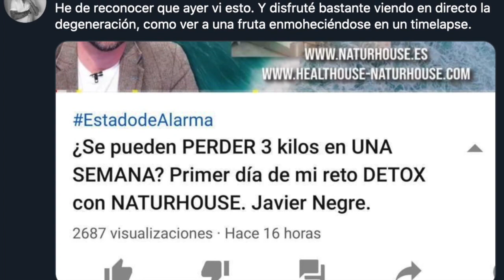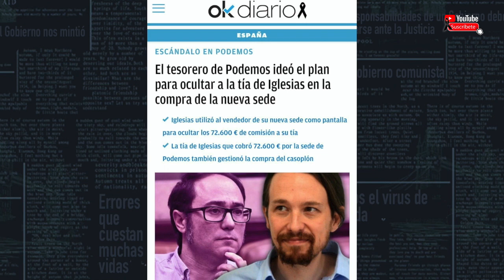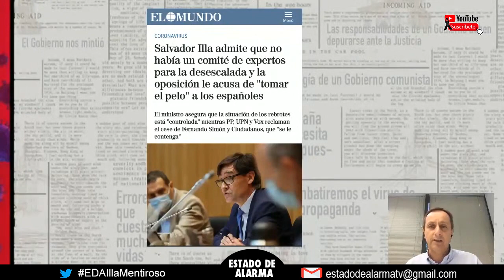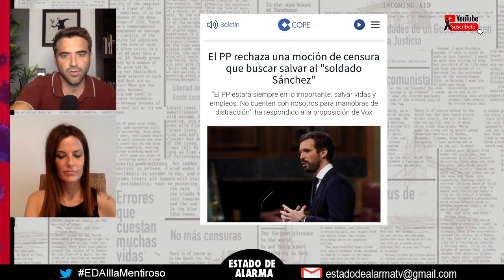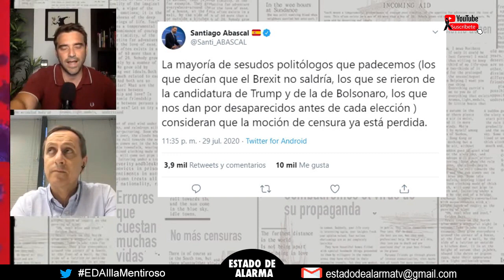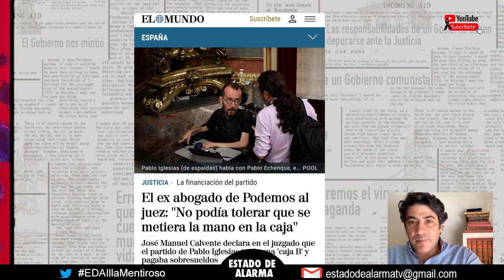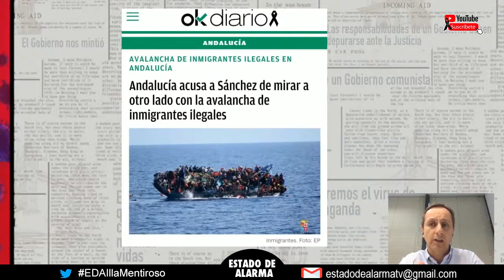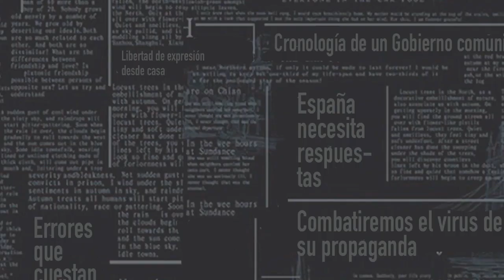El MINISTRO que nos MINTIÓ con el COMITÉ de EXPERTOS FANTASMA y la última de la TÍA de IGLESIAS